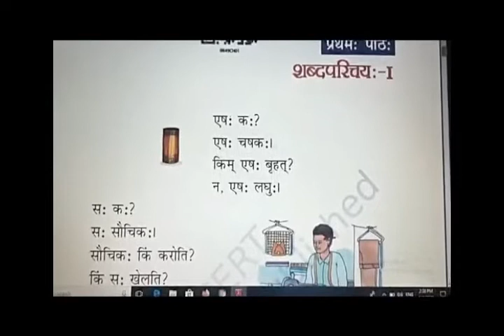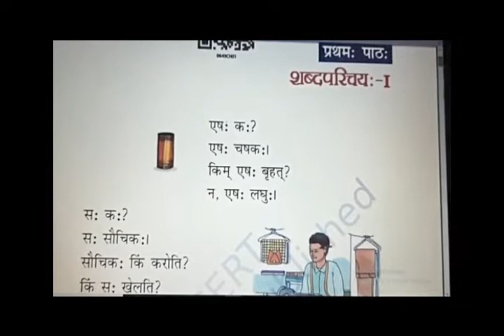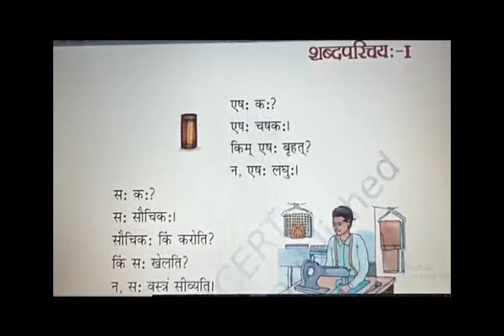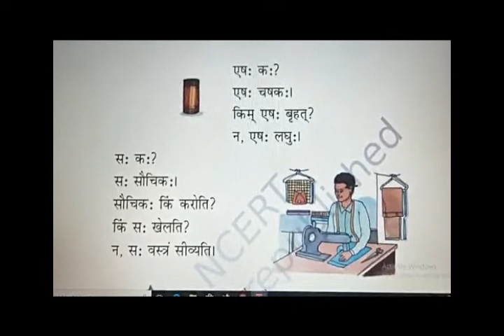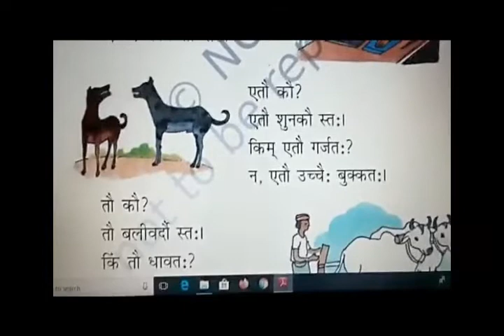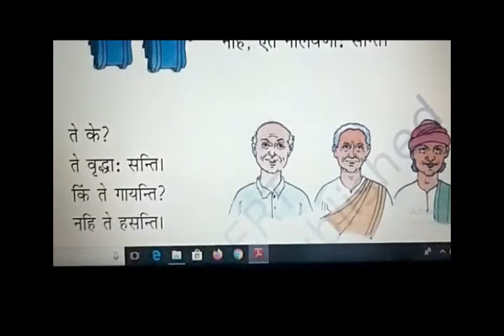Class 6 Sanskrit पाठ-1 शब्दपरिचयः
Video by : Mrs. Preeti Solanki
- Himalaya International School, Ratlam